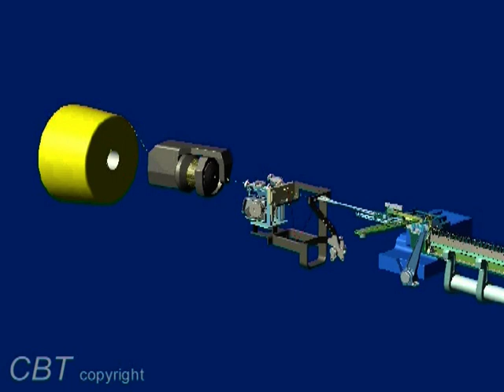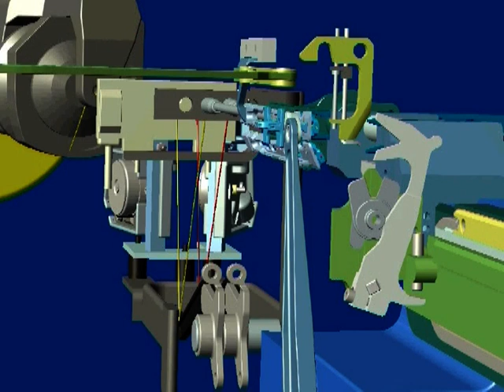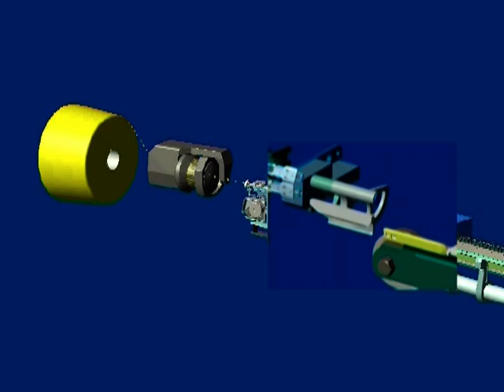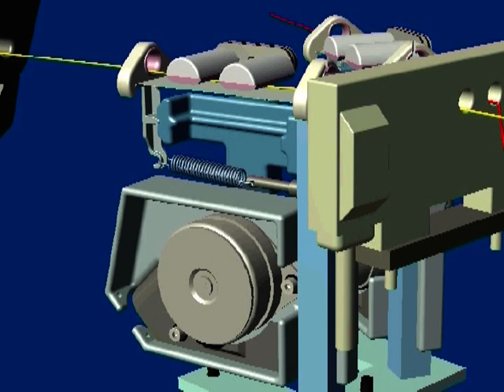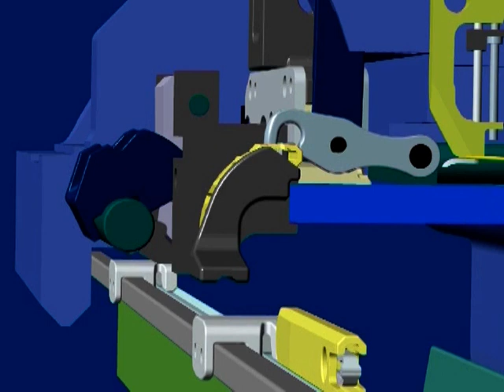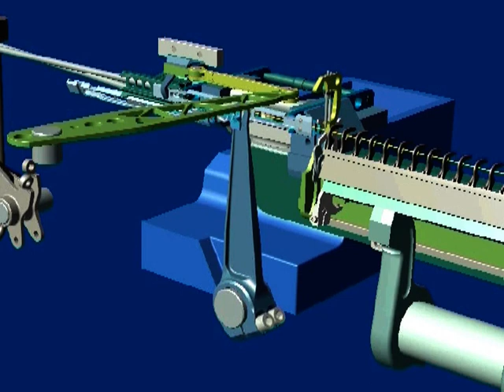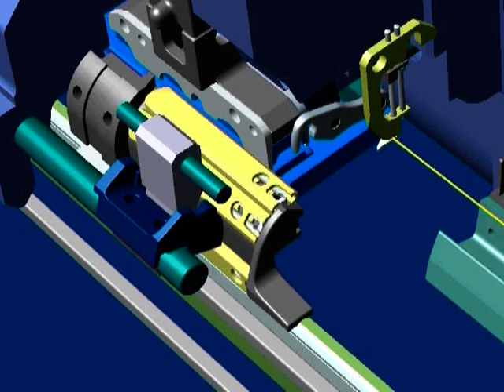Weft Insertion: Projectile Weaving Machine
Complete Animation of Various mechanisms of Projectile Weaving Machine including
Picking Mechanisms
Transfer of Weft from Projectile Feeder to Projectile
Torsion Rod Mechanism
Important Parts of Picking and Receiving Side
Role of Weft Brake and Weft Tensioner
Phases of weft insertion (of 360 Degree of Main Shaft)